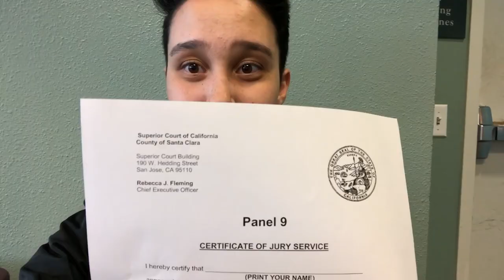INSIDE THE COURTHOUSE (inspired by casey neistat)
+ Age? 20